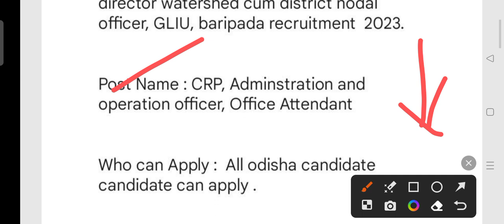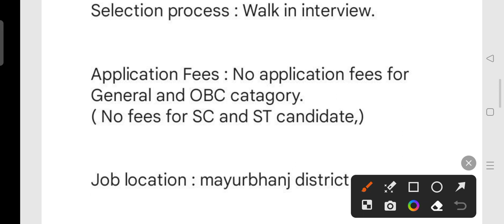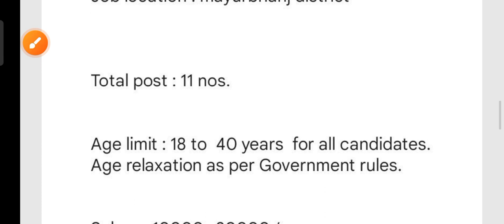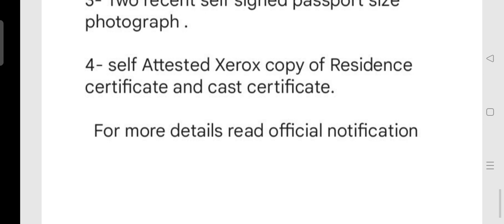GLIU project recruitment 2023 !! for various post !! Odisha latest job notification 2023 !!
GLIU project recruitment 2023.